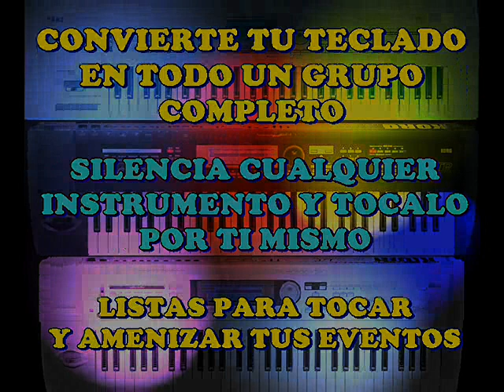COLGADO DE UN ARBOL - TERRIBLES DEL NORTE - SECUENCIAS KORG TRITON Y TR